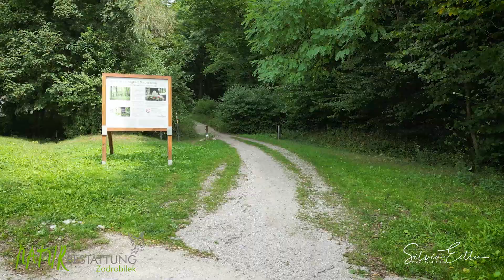Wald der Ewigkeit - Mauerbach - Naturbestattung Zadrobilek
Imageclip in Zusammenarbeit mit der Naturbestattung Zadrobilek

Mit der Natur ewig verbunden!

Das Team der Naturbestattung GmbH . Zadrobilek

Konzertaufzeichnungen, aber auch Theateraufzeichnungen sind eines meiner liebsten Tätigkeiten aus meinem Portfolio. Egal ob Oper, Operette oder Kleinbühne mit Kabarett! So wird meine Arbeit zum Kunstgenuss!

und natürlich auf instagram